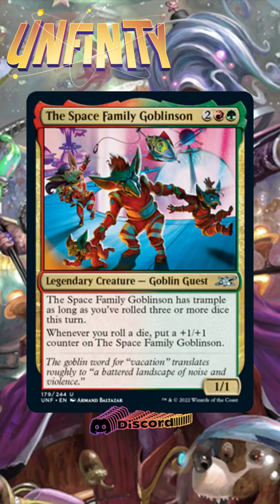MTG Unfinity Dice Roll Support | Magic: the Gathering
*Nothing on this channel is financial advice*

In this video of Jake and Joel are Magic, we have a short where we are discussing Unfinity, the latest Un-Set from the Magic: the Gathering Multiverse. Unfinity is bringing us some really fun reprints, most notably the Shock Lands in a Space treatment, but also new support for dice rolling Commander decks. Check out the short for more info. We hope you find this MTG Short fun and informative. As always, thank you for spending your time with us. Nothing on this channel is financial advice.